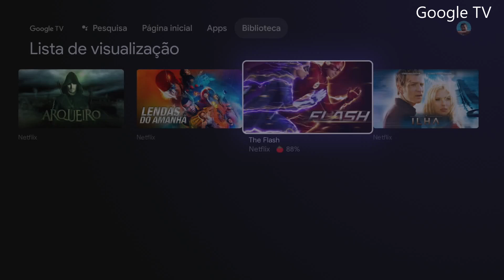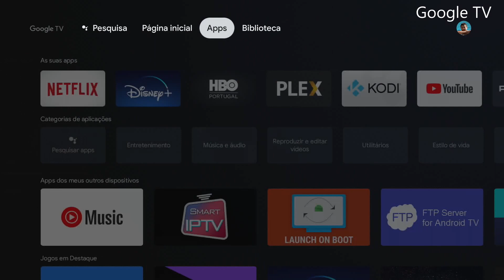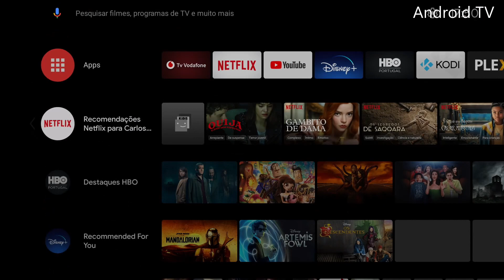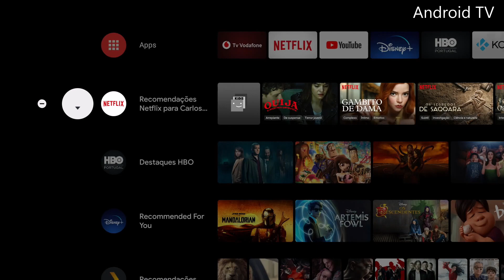GOOGLE TV vs ANDROID TV | Quais as Diferenças? (Chromecast Google TV tem concorrência?)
Neste vídeo falo das diferenças entre Google TV e Android TV, para se perceber o que vai ser o futuro de Android TV. Já que de momento só o Chromecast Google TV é o único como o nome indica a ter Google TV, nas restantes boxes que já tem Android TV continuamos a ter Android TV sem nenhuma atualização, como a Nvidia Shield, Mi Box S ou Mi TV Stick.